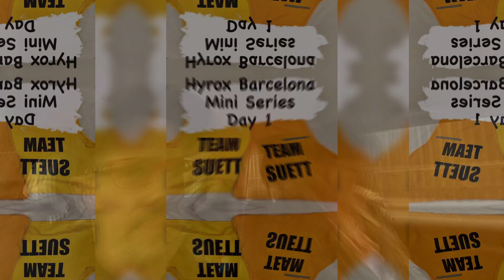Hyrox Barcelona Mini Series Day 1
A daily VLog mini series of our trip to Barcelona to compete in Hyrox